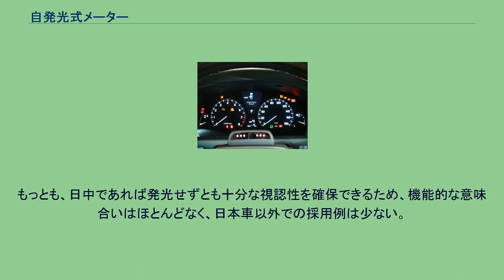自発光式メーター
日産・ティアナの自発光式メーター（ファインビジョンメーター） レクサス・LSの自発光式メーター（オプティトロンメーター） 自発光式メーター（じはっこうしきメーター）は自動車のメーターの方式で、キーをオンすると常にメーターパネルの文字や針が光るメーターである。
夜間のみ文字や指針が発光するのではなく、昼夜問わず発光しているように見せるメーターである。
そのため、常時発光（点灯）式と称されることもある。
この形式のメーターは、パネル全面をブラックアウトして盤面の文字と針を発光させるものとして始まったが、2000年代後半以降は旧来の文字と針があらかじめ写っているメーター（液晶ディスプレイ表示、グラスコックピットタイプ）で常時発光形式をとるものも登場している。
ブラックアウト型自発光式メーターは、メーターカバーをスモークグラスにすることで透過率を20%程度まで落とし、逆にバックライトの照度を高めることで始動時のみパネルが見えるようにしている。
オンであれば常に点灯するが、車幅灯等の点灯・消灯と連動して照度が若干落ちる。
常にメーターが発光しているため、薄暮時でもヘッドライトを点灯しない車が見受けられる。
たいていの場合、前照灯点灯表示灯がメーターパネルに備えられている他、照度コントロール（可変抵抗器を指す「レオスタット」とも呼ばれる）が装備されている。
1989年10月に登場・投入されたトヨタ・セルシオ（海外名レクサス・LS）が初採用した。
その後、1990年代には従来の透過照明式メーターや虚像式デジタルメーター（トヨタは｢スペースビジョンメーター｣、日産は｢バーチャルビジョンメーター｣と称していた）に代わって高級車や上級乗用車を中心に多く採用され、現在は軽自動車や商用車までに広く普及しており、2010年代になると大型トラックにも取り入れられている。
もっとも、日中であれば発光せずとも十分な視認性を確保できるため、機能的な意味合いはほとんどなく、日本車以外での採用例は少ない。
欧州車などは、2010年代以降液晶パネルを用いたメーターへの移行が始まっている。